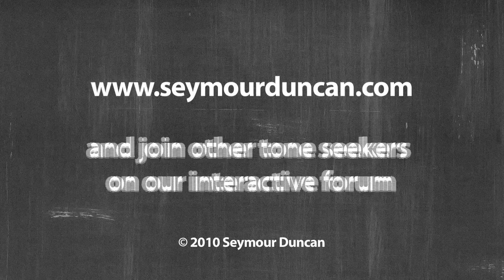Dino Cazares Visits The Seymour Duncan Factory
Dino Cazares, guitarist for Fear Factory, Divine Heresy and Asesino, visits the Seymour Duncan factory in Santa Barbara, California. Shot in summer of 2010.